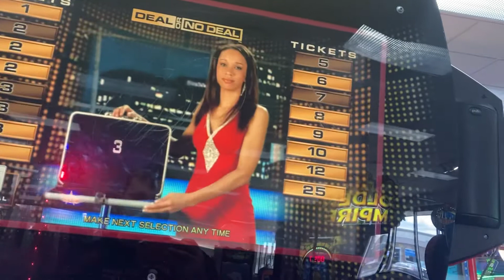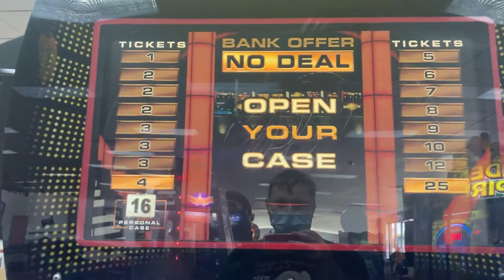Deal or no deal 25 tickets jackpot Chuck E. Cheese